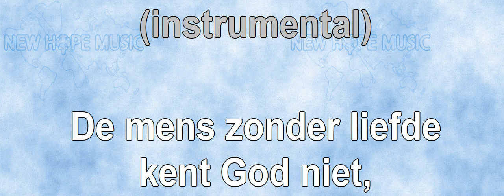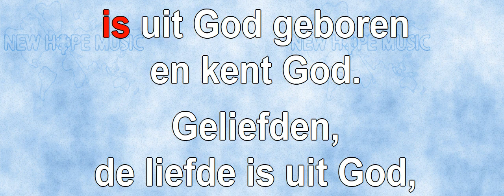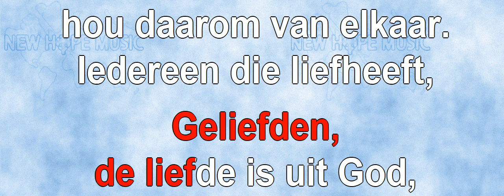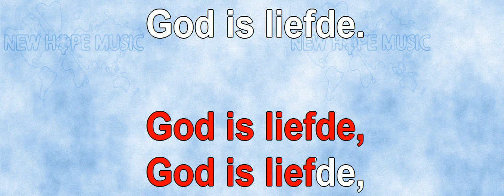God Is Liefde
Oorspronkelijke titel: God Is Love
Geschreven door: Ralph P. Merrifield
Nederlandse vertaling en zang: Johan Komrij
Arrangement: Bob Sorem